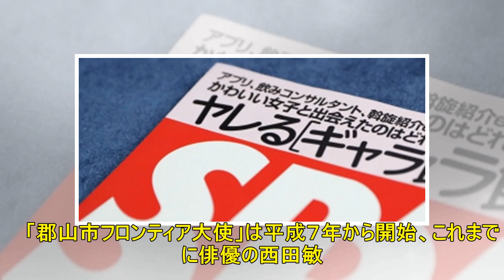ＧＲｅｅｅｅＮが郡山市フロンティア大使に 「役に立ちたい」